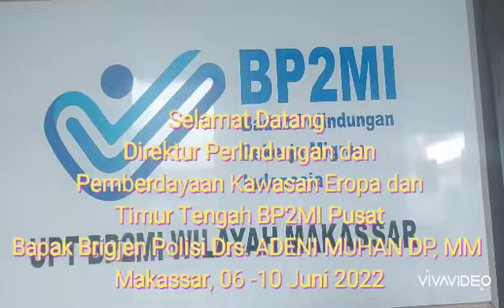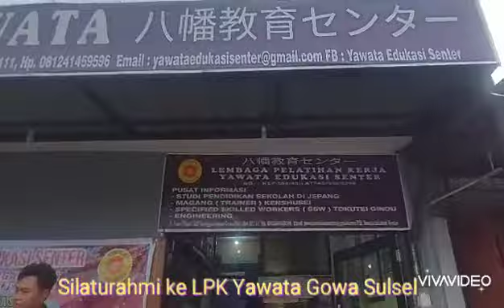Silaturahmi Direktur BP2MI ke BLK Makassar dan LPK Yawata.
Kunjungan Kerja Direktur Perlindungan dan Pemberdayaan Kawasan Eropa dan Timur Tengah BP2MI, Brigjen Polisi Drs Adeni Muhan, DP, MM. ke Sulawesi Selatan
Makassar, 06 -10 Juni 2022